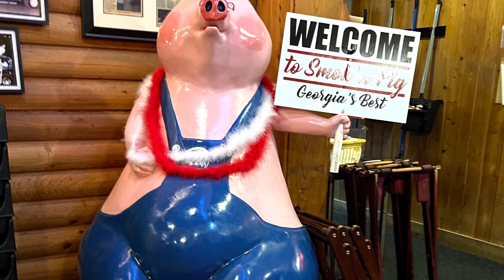Vlogmas 2021 day 20